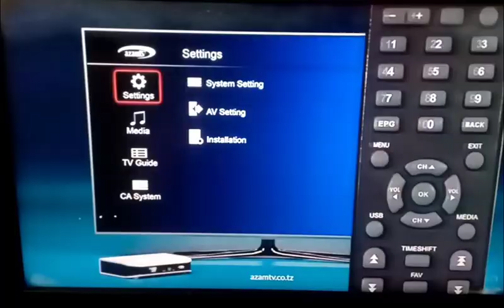jinsi ya kupata channel za azam tv